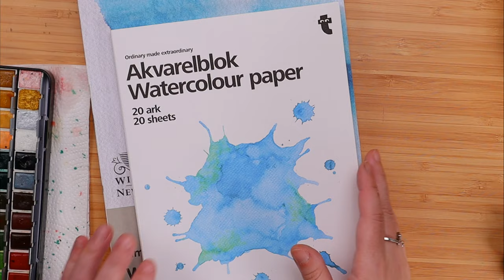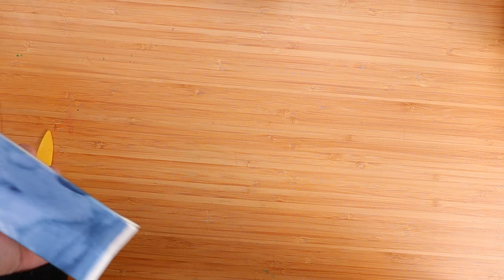Don't Buy Gift Bags Anymore! Amazing Gift Bag Ideas That Anyone Can Make Using Watercolors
Today I'm making 4 different kinds of DIY paper gift bags. A very simple, very easy to follow crafts tutorial for absolute beginners.

Then, I'll be painting those origami gift bags using watercolors, so now we get watercolor gift wrapping for your presents and make them that more special.

And it doesn't really matter if you're a beginner watercolor artist or if you've never folded a piece of paper in your life because we're doing all of it step by step.

So maybe you love offering personalized, one of a kind gifts. Or maybe you need a gift bag at the last minute and have to make one yourself. Or maybe you really enjoy making crafts and painting with watercolors and figured this was the perfect combination.

No matter what your case is, this video is for you!

✅ Stuff I use:
* Kuretake Gansai Tambi "Art Nouveau" 24 Watercolor Set
* Schmincke Horadam Aquarell 48 Watercolor Set
* Akademie Watercolor Paper 100% cotton
* Van Gogh Black Watercolor Paper
* Schmincke Akademie 24 Watercolor Set
* Winsor & Newton Professional Water Colour Lightweight Metal Box, 24 Half Pans
* Mungyo 48 Half Pan Watercolor Set
* Meiliang Watercolor Paint Set of 36
*Kuretake GANSAI TAMBI 36 Watercolors set
* Heat Gun for Crafts
* Masking Fluid

✅ My filming gear:
* Canon M50 Mark II
* Canon M200
* Samsung A52
* Rode Mic
* Neewer Soft Box Lighting Kit

Please know that most of the projects I do on this channel were not originally created by me. I'm either using templates I find online or taking inspiration from awesome watercolor artists. I do not sell any of the art I make, I'm merely trying to help you improve and, when you're starting out, taking inspiration from other artists to train really is the best way to go.